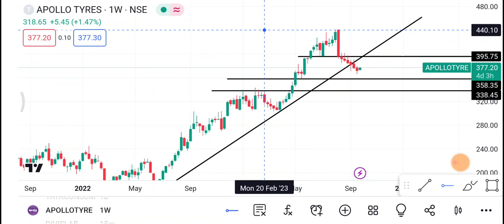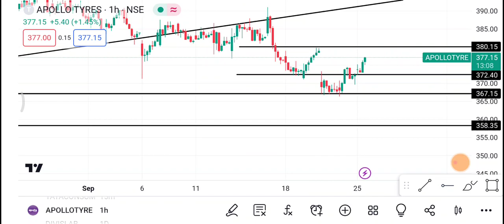Apollo Tyres Share | Apollo Tyres Share latest news | Apollo Tyres Share price today news